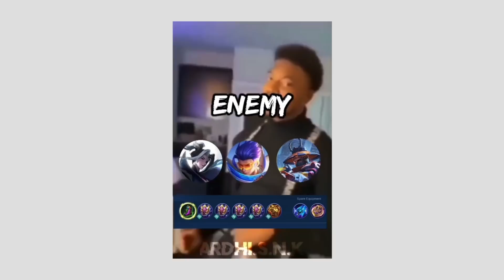UJIAN MENTAL MAIN HYPER CLINT BEGINI FARMING DAN ROTASINYA MELAWAN HERO-HERO RUSUH DAN OVER POWER !!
Konten kali ada gameplay HYPER CLINT sekaligus kalian bisa lihat bagaimana cara gue FARMING dan ROTASI di early game untuk bermain Clint ya !!
Tapi gue tidak merekomendasikan kalian main Clint kalau lawannya begini ya kwkwkw
Screenshoot moment favorite kalian,
Tag gue diinstastories kalian ya!
Punya video meme lucu/gokil yang menarik seperti opening2 di channel ini?
kirim ke DM atau tag ke akun instagram
Terima kasih buat kalian semua yang terus mendukung gue sampai sekarang!